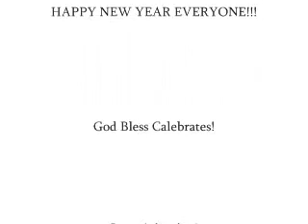Caleb Santos (I'm Yours Cover) - 2008 Nursing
XLR8 (pronounced excellerate) is an 8-member boy group from the Philippines created by Viva Records. On March 28, 2010, the group had their debut on GMA's Party Pilipinas with their first single Youre So Hot. It took Viva one year of auditions, dance and voice training and to find the right songs for the boys from producers Christian de Walden and Marcus Davis.

XLR8 is made up of Aki, Carlo, the twins MJ and MM, AJ, Kiko, Arkin and Caleb. They are young, attractive, talented and very hardworking. They are now regulars in the Sunday variety show Party Pilipinas on GMA 7. Hopefully, they will put an end to the Pinoy boy group curse. The all-original CD also includes Tonights The Night, I Wish Lang, Dance With Me, I Love You Girl, Ill Be There, She Was Mine, Anyway, Ms. Beautiful, Precious Love, For You and Money Money.